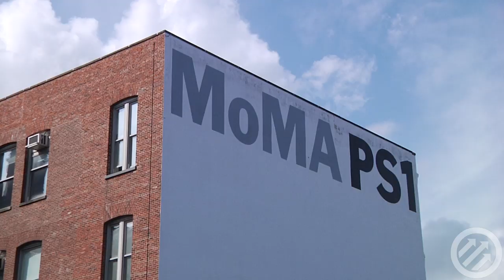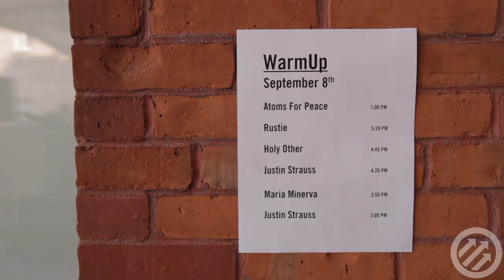Rustie Performs "City Star" at MoMA PS1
The Scottish producer talks about how his sets vary from crowd to crowd, performs "City Star" at MoMA PS1's Warm Up concert series.

Directed by: Mark Zemel
Interview by: Ryan Dombal
Sound Engineer: Jeff Curtin
Edited by: Mark Zemel
Camera: Clay Adamczyk, Will Colby, Bryan Fox, Mark Zemel
Special Thanks to: Rustie, MoMA PS1
Series Producer: Mark Zemel
Executive Producer: RJ Bentler